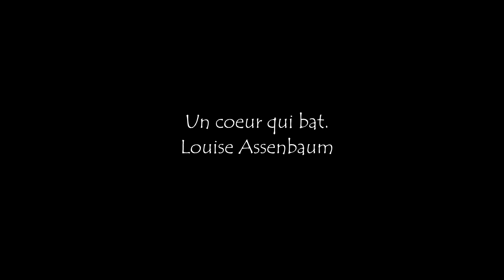Un coeur qui bat - Louise Assenbaum